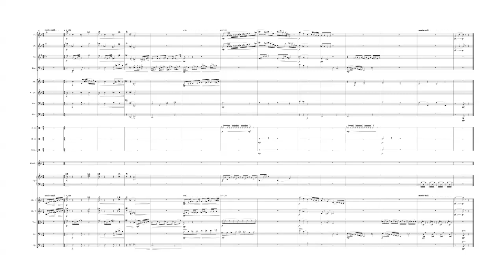Poulenc Improvisation X - Fa Majeur (Eloge des gammes)